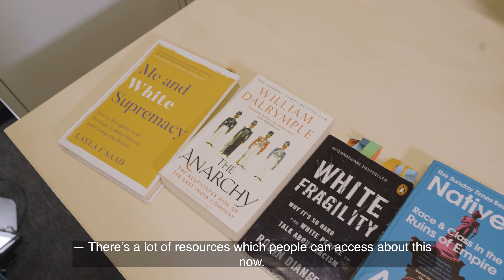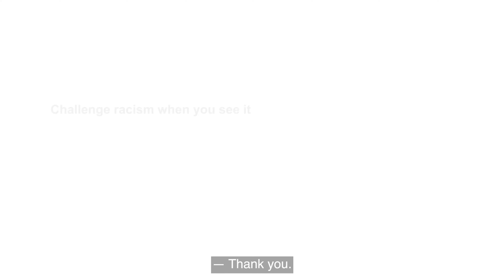Discussion of Race Equality with Alison Jeffery and Michelle Hayman - 8 Minute Version